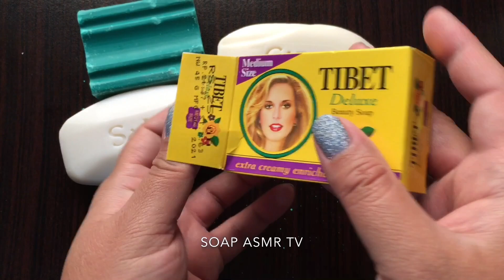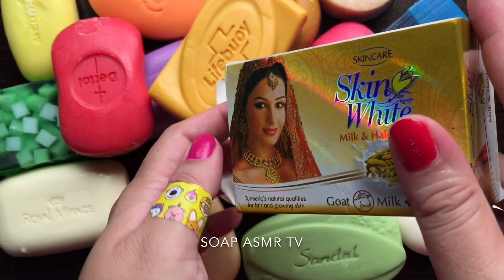SOAP opening HAUL.Unpacking soaps.ASMR SOAP.unboxing/unwrapping soaps.Satisfying ASMR Video|561